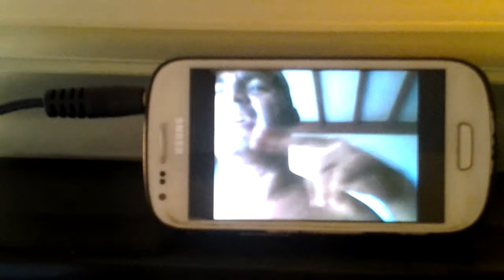tema politico para evodio velazquez adaptacion juanito zihua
una adaptacion del tema yo no se mañana .tema politico.